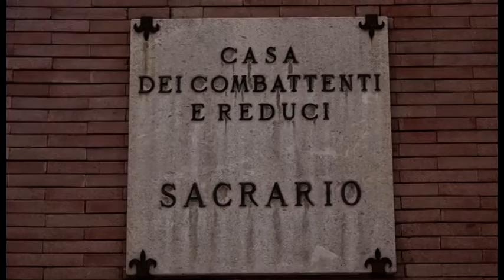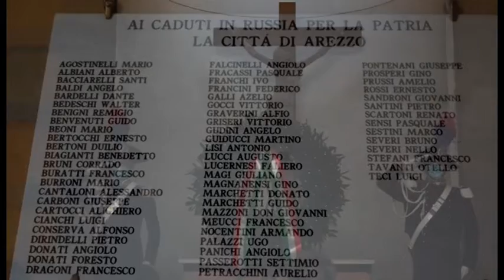Arezzo, la Festa della Repubblica con la mascherina e senza cittadini